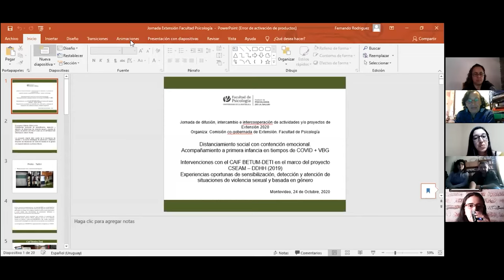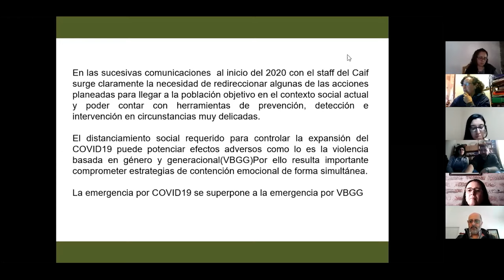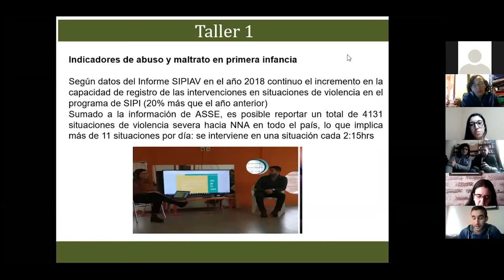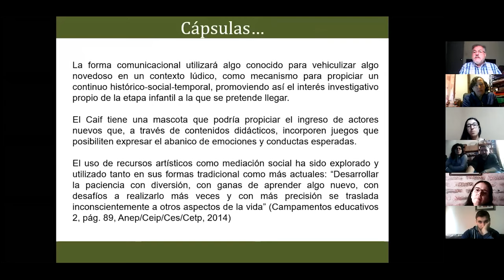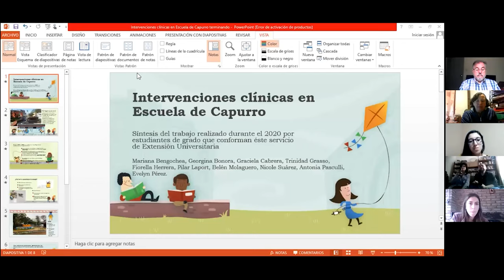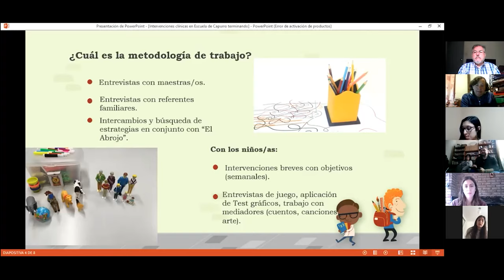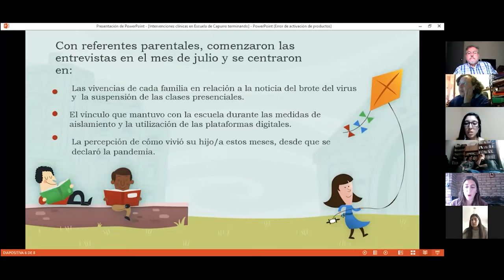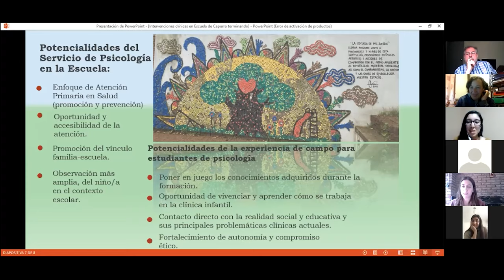Extensión y el primer nivel de atención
Desde la Comisión Cogobernada de Extensión de la Facultad de Psicología, en el marco de la situación actual de pandemia y de crisis, se convocó a equipos universitarios tanto docentes como estudiantiles que, durante este año, hayan llevado a cabo actividades y/o proyectos de extensión universitaria en sus diversas modalidades, a participar de una instancia de difusión, intercambio e intercooperación de sus experiencias.

La jornada se realizó a través de plataforma zoom.

Grupo 1: Extensión y el primer nivel de atención